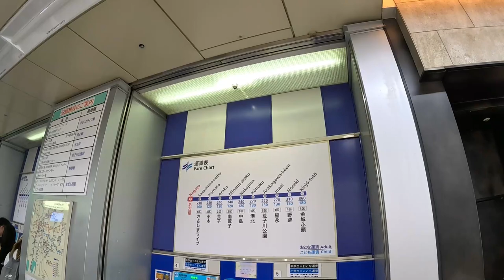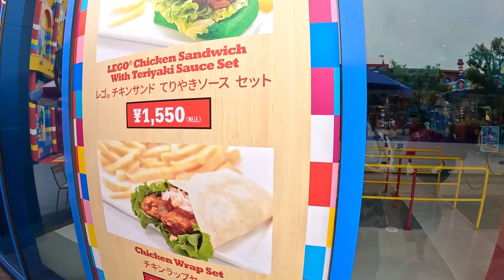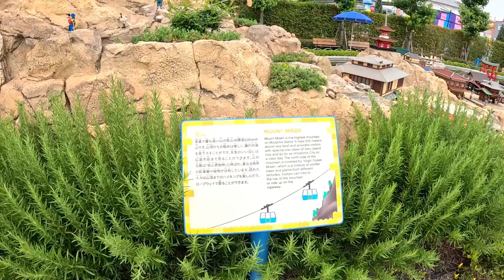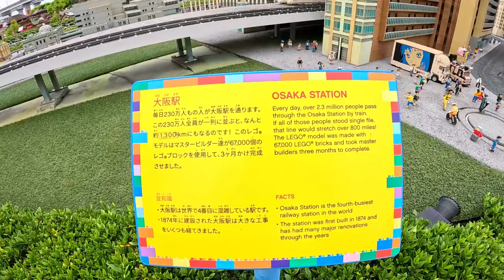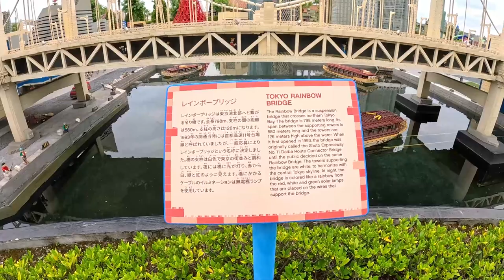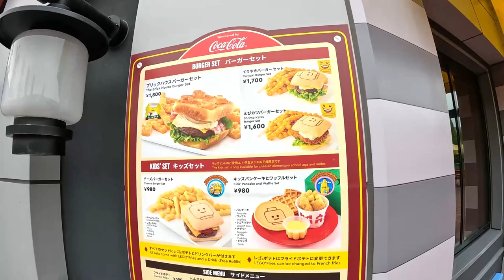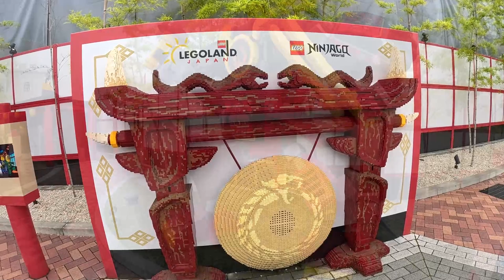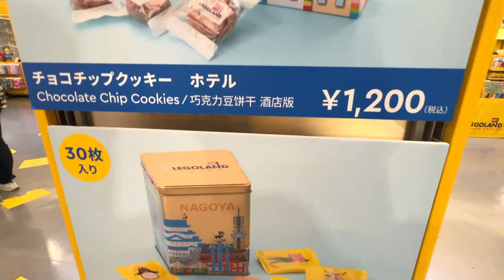【レゴランド】想像以上に魅力的だったテーマパークで一日楽しむ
字幕をonにしてご視聴いただけます
※日本語以外の言語は自動翻訳により、一部字幕に誤りがある場合がございます

0:00 オープニング
0:20 名古屋駅から電車移動
1:49 レゴランド到着
2:40 エントランス
3:47 オブザベーション・タワー レゴランド展望
4:26 ファクトリー
5:50 ブリックトピア
6:20 ミニランド
12:36 アドベンチャー
14:20 レゴ・シティ
16:30 ナイト・キングダム
17:22  レゴニンジャゴー・ワールド
17:58 パイレーツ・ショア
19:53 ビッグショップ お土産
21:14 エンディング